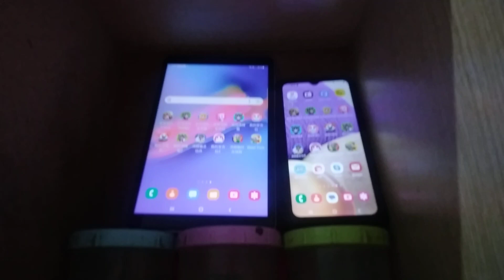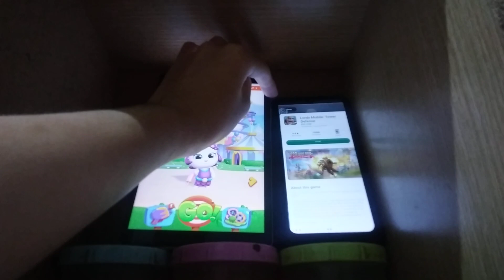Talking Tom Blast Park Echo 18620